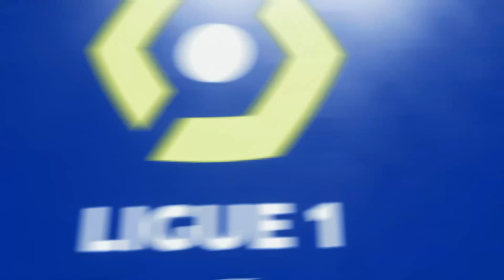FC 24 - Carrière Manager PSG #12 : PARIS REAL MADRID en QUARTS de finale de LDC !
Carrière manager où l'on incarne Luis Enrique en tant que coach du Paris Saint-Germain sur EA Sports FC 24.

Musique d'outro : Lost Sky - Fearless pt.II (feat. Chris Linton)